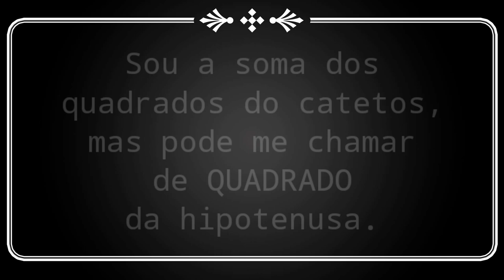Poesia Matemática de Millôr Fernandes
Neste vídeo dedicamos uma merecida homenagem ao ilustre Millôr Fernandes que, de maneira formidável, construiu uma poesia envolvendo termos, fórmulas e personagens da Matemática. Uma obra de arte belíssima que emociona até mesmo o frio coração daqueles que se empenham no mundo das exatas.

Poesia Matemática

Millôr Fernandes

Às folhas tantas
do livro matemático
um Quociente apaixonou-se
um dia
doidamente
por uma Incógnita.
Olhou-a com seu olhar inumerável
e viu-a do ápice à base
uma figura ímpar;
olhos rombóides, boca trapezóide,
corpo retangular, seios esferóides.
Fez de sua uma vida
paralela à dela
até que se encontraram
no infinito.
"Quem és tu?", indagou ele
em ânsia radical.
"Sou a soma do quadrado dos catetos.
Mas pode me chamar de Hipotenusa."
E de falarem descobriram que eram
(o que em aritmética corresponde
a almas irmãs)
primos entre si.
E assim se amaram
ao quadrado da velocidade da luz
numa sexta potenciação
traçando
ao sabor do momento
e da paixão
retas, curvas, círculos e linhas sinoidais
nos jardins da quarta dimensão.
Escandalizaram os ortodoxos das fórmulas euclidiana
e os exegetas do Universo Finito.
Romperam convenções newtonianas e pitagóricas.
E enfim resolveram se casar
constituir um lar,
mais que um lar,
um perpendicular.
Convidaram para padrinhos
o Poliedro e a Bissetriz.
E fizeram planos, equações e diagramas para o futuro
sonhando com uma felicidade
integral e diferencial.
E se casaram e tiveram uma secante e três cones
muito engraçadinhos.
E foram felizes
até aquele dia
em que tudo vira afinal
monotonia.
Foi então que surgiu
O Máximo Divisor Comum
freqüentador de círculos concêntricos,
viciosos.
Ofereceu-lhe, a ela,
uma grandeza absoluta
e reduziu-a a um denominador comum.
Ele, Quociente, percebeu
que com ela não formava mais um todo,
uma unidade.
Era o triângulo,
tanto chamado amoroso.
Desse problema ela era uma fração,
a mais ordinária.
Mas foi então que Einstein descobriu a Relatividade
e tudo que era espúrio passou a ser
moralidade
como aliás em qualquer
sociedade.

Texto extraído do livro "Tempo e Contratempo", Edições O Cruzeiro - Rio de Janeiro, 1954, pág. sem número, publicado com o pseudônimo de Vão Gogo.

Tudo sobre Millôr Fernandes e sua obra em "Biografias".

E aí, o que achou dessa aula? Deixe sua opinião nos comentários.

Essa playlist é dedicada a resolução de exercícios de Álgebra. Assunto que é muito cobrado e que  vai ajudar você a edificar seus conhecimentos em questões mais complexas.  O assunto é Produtos Notáveis. Mais precisamente Produtos notáveis são "identidades", são "igualdades".